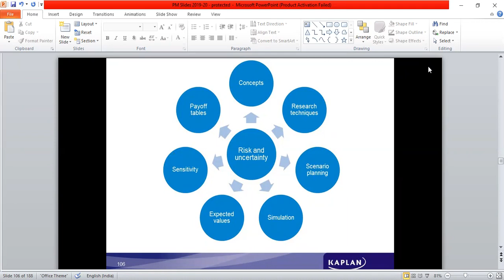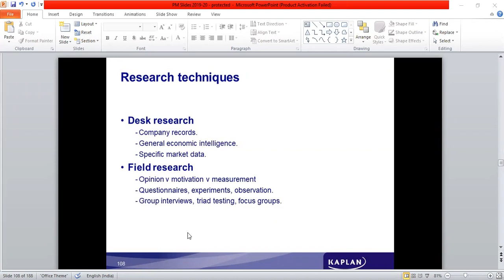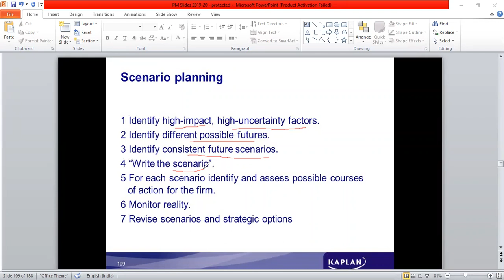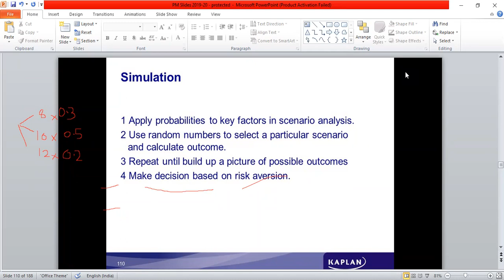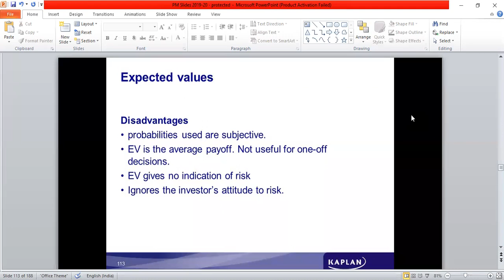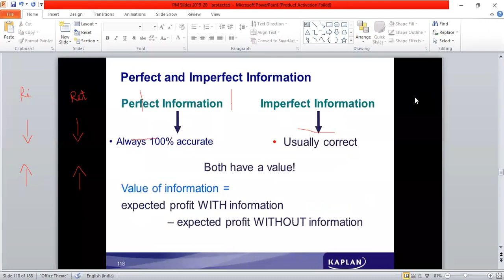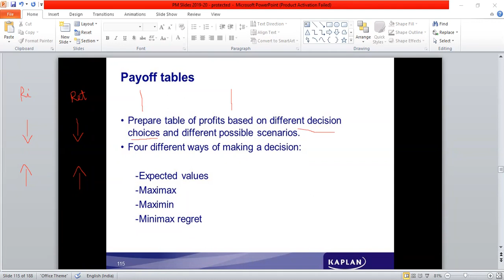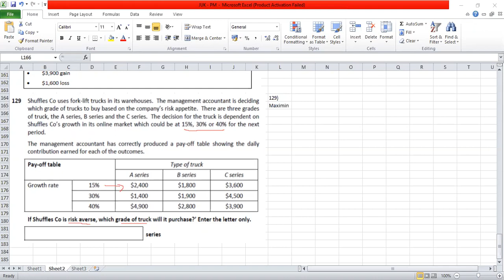ACCA F5 Performance Management Risk and Uncertainity Part 7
Risk and Uncertainity